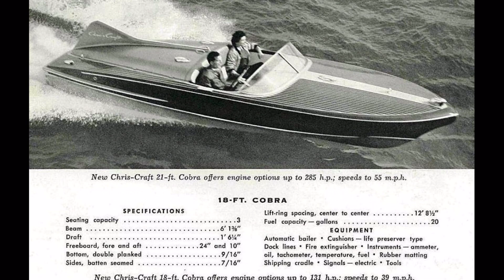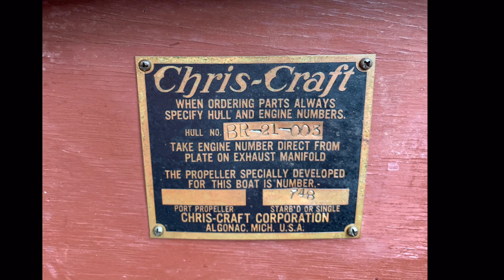1955 21' CHRIS-CRAFT COBRA